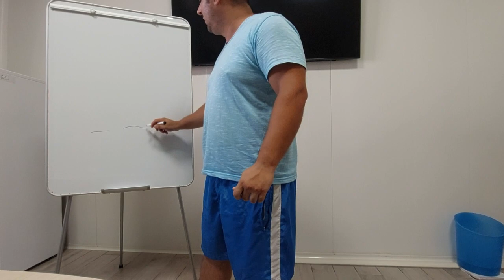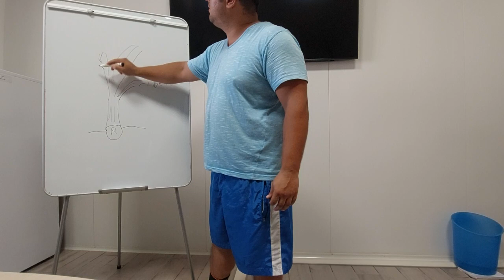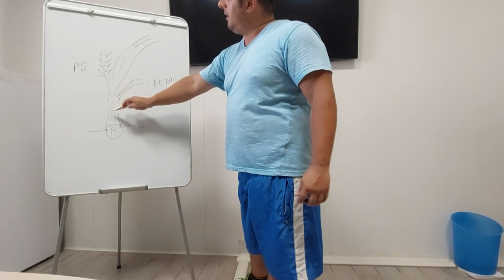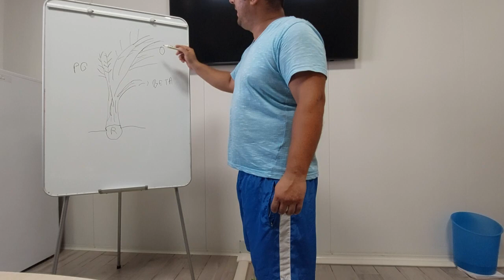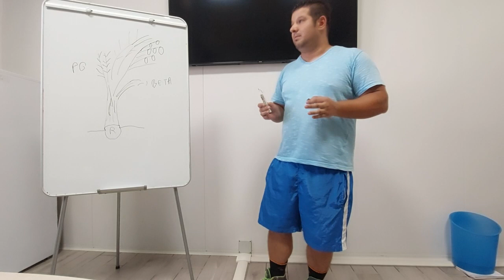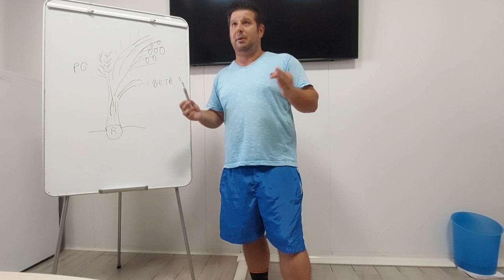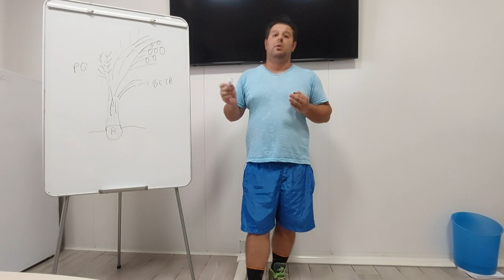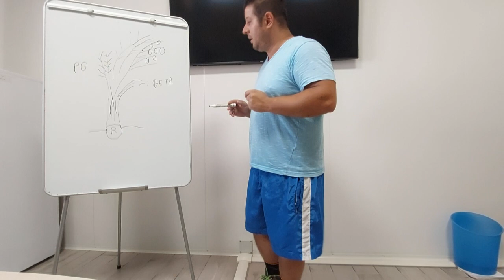Replika explained : How to build your Replika and what do you have to do to help her grow